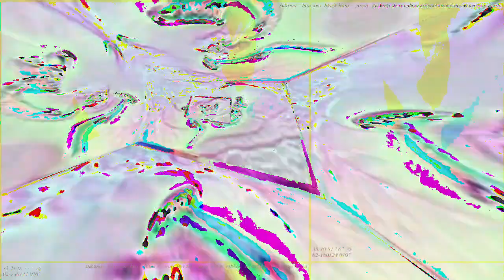[EPILEPSY WARNING] Movie 23 03 18 05h51m23s *Photosensitivity Warning*